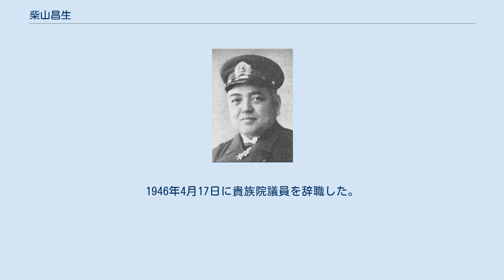柴山昌生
柴山昌生 柴山 昌生（しばやま まさき、1884年（明治17年）8月13日 - 1952年（昭和27年）3月15日）は、日本の海軍軍人、政治家、華族。
 東京府出身。
海軍士官・柴山矢八の二男として生まれる。
1907年11月、海軍兵学校（35期）を卒業し、1908年12月、海軍少尉任官。
 以後、海軍砲術学校普通科学生、海軍水雷学校普通科学生、砲術学校特修科学生、海軍大学校乙種学生、砲術学校高等科学生として研鑽を積んだ。
1919年12月、海軍少佐に昇進し砲術学校教官兼分隊長に就任。
以後、霧島砲術長、陸奥砲術長を務め、父の死去に伴い1924年2月20日、男爵を襲爵。
さらに、砲術学校教官、金剛副長、神威特務艦長などを歴任し、1928年10月、海軍大佐に昇進。
以後、第一遣外艦隊司令部附・上海陸戦隊指揮官、赤城艦長、横須賀鎮守府附、横須賀海兵団長、兼日進艦長などを経て、1934年11月、海軍少将に昇進し横須賀人事部長兼横須賀鎮守府人事長に就任した。
以後、軍令部出仕を経て、1936年12月15日に待命、同月22日予備役編入となった。
 1937年9月25日、貴族院議員補欠選挙で男爵議員に選出され、公正会に所属して活動。
海軍航空本部外航空指導事務嘱託、内閣委員・興亜院勤務、大東亜省委員、厚生省委員などを務めた。
1946年4月17日に貴族院議員を辞職した。